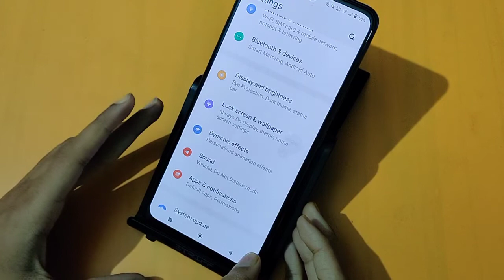How to change font size in Vivo v23 pro | font size change kaise karen – [Hindi]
How to change font size in Vivo v23 pro | font size change kaise karen